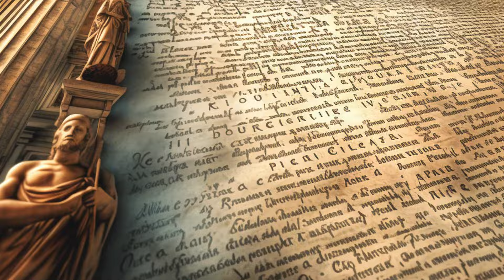THE FORGOTTEN MYTH OF ADAM'S FIRST WIFE | LILITH HISTORY